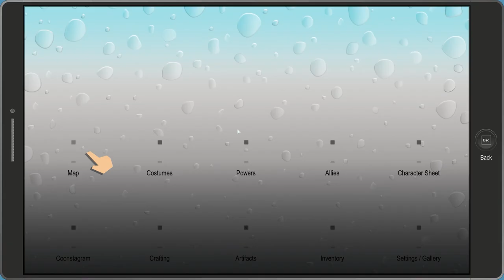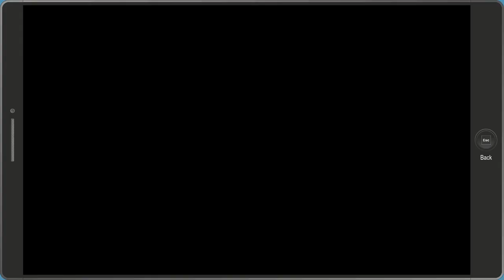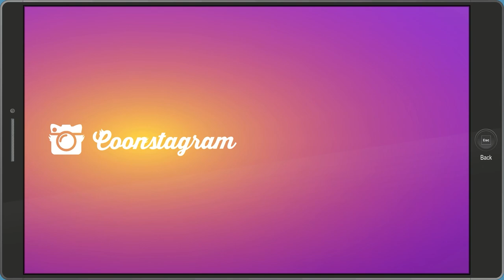"Fixing Relationship between Craig and Tweek" South Park: The Fractured but Whole Part 3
Hello guys. I had fun playing this game so I started recording my gameplay. I hope you will have fun watching this the gameplay. Good luck